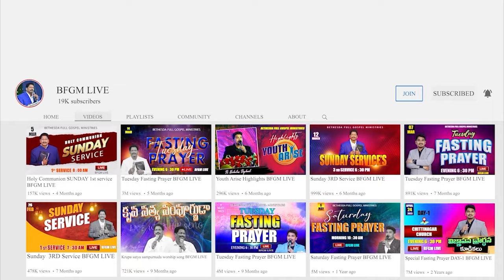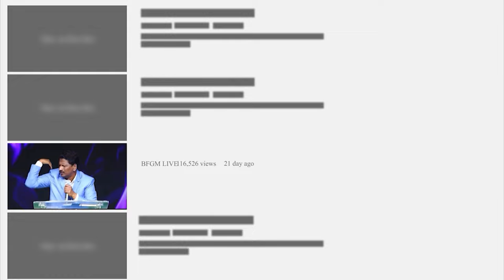Today's promise 29.01.2024 | BFGM LIVE